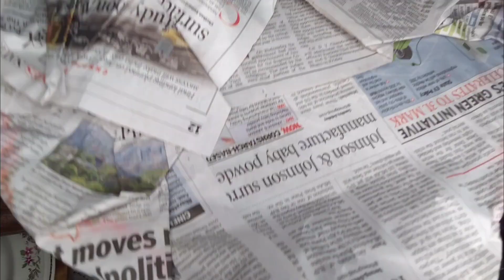अचानक मेहमान आए है क्या करे आइए बनाते है कुछ फटाफट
MothersCookbook

Marination Ingredients :-
Capsicum- 50g
Cauliflower- 50g
Carrot- 50g
Tomato- 50g
Potato- 50g
Green peas- 50g
Coriander powder(Dhaniya powder)- 2tsp
Tumeric powder(Haldi)-1tsp
Cumin powder(Jeera powder)- 1tsp
Garam Masala- 1tsp
Biryani Masala- 2½tsp
Salt as per taste
Curd- 1Bowl
Slit Green Chillies- 3
Coriander(धनिया)
Mint leaves(पुदीना)

Rice preparation:-
Boil water
Coriander
Mint leaves
Bay leaves(तेज पत्ता)- 3
Cloves(लौंग)- 6-7
Black pepper(कालीमिर्च)- 7-8
Cinnamon(डलचीनी)- 1inch
Cardamom(इलाइची)- 2
cumin seeds(जीरा)-1tsp
Soaked Basmati Rice- 500g

Rice finishing:-
Food colour (Optional)
Ghee- 2tsp
Rice water- ½Bowl

If you like the recipe do..